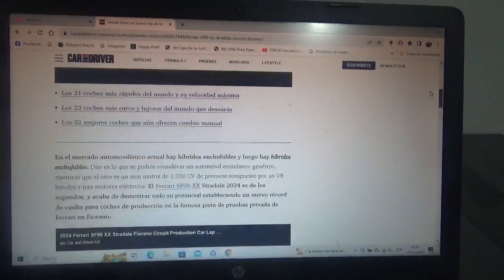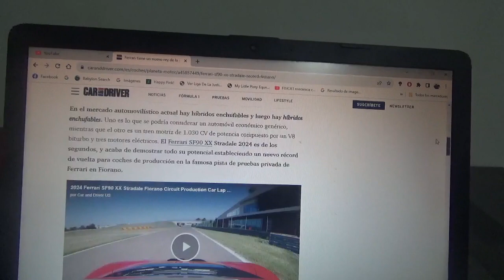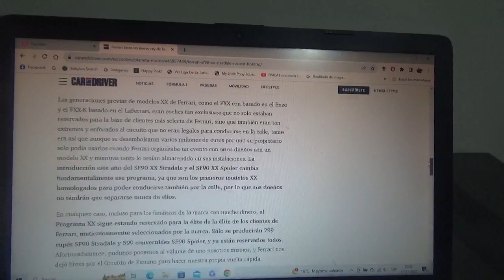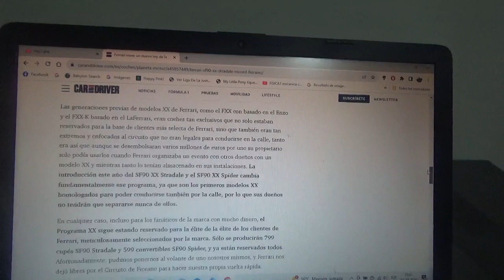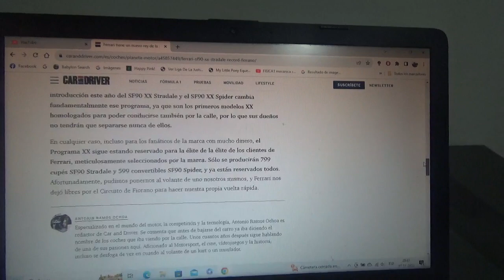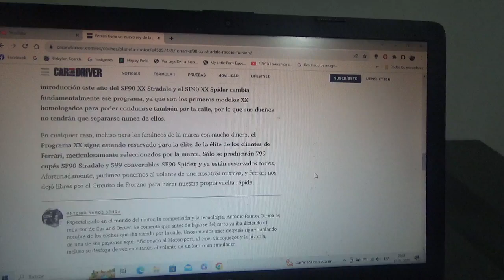Ferrari ya posee un nuevo rey en su pista privada Fiorano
El nuevo Ferrari SF90 XX Stradale marcó un nuevo récord en el circuito privado de la marca automotriz del cavalino rampante el cual está junto a su cuartel central y fábrica principal en Maranello